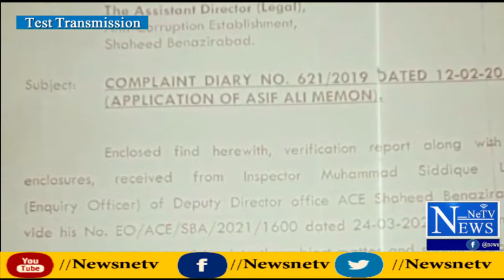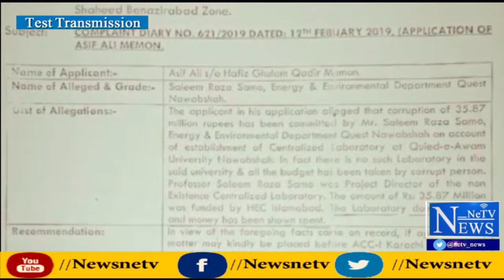| News NeTv نوابشاهه: يونيورسٽي جو ڪرپشن اسڪينڊل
News NeTV is web news channel whose main aim is to deliver news and gossips related to National and Domestic issues and International Level also.